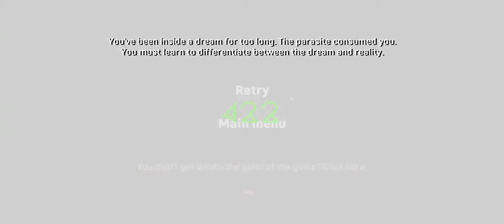Knock Harder – Part 3 | Original knock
In the future mankind is fighting off the parasites, horrific face hugging bugs that look to consume the brains of those they leap upon.  Our hero finds himself, in the middle of exploring an abandoned house, attacked by such a creature.  What happens next is an attempt to save his life – but is it really his life, or a dreamed up one that we are saving?